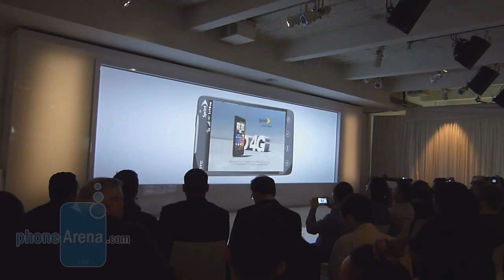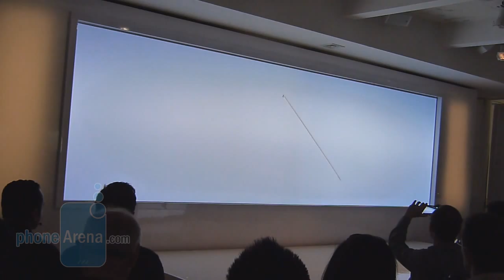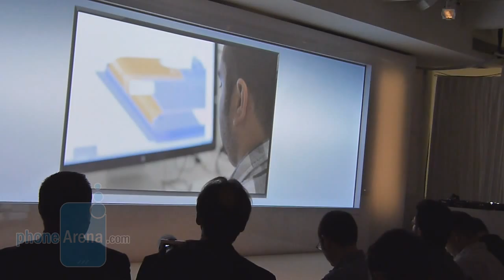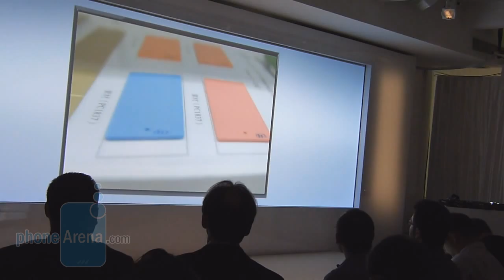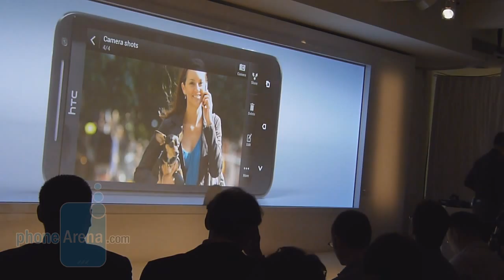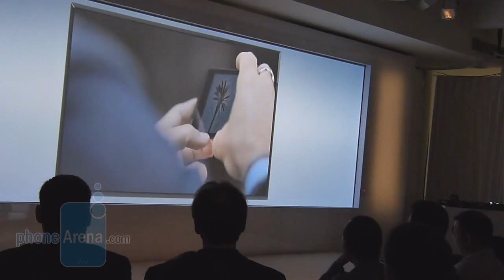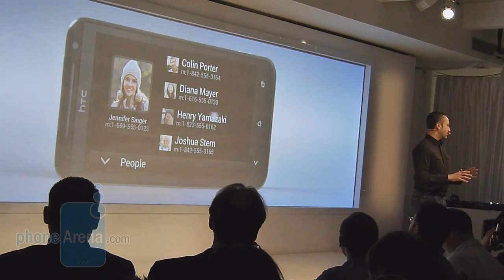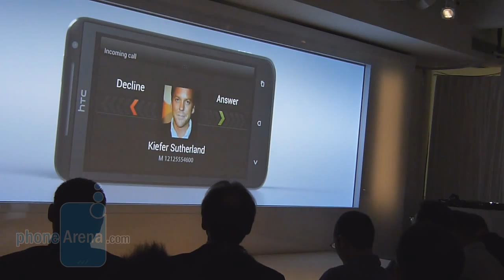HTC EVO 4G LTE launch event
PhoneArena presents a video recording of the HTC EVO 4G LTE launch event held by Sprint and HTC in New York City.